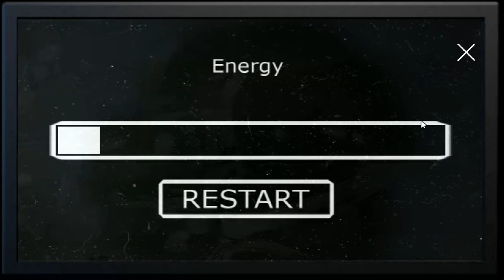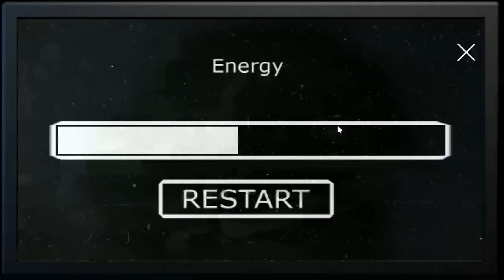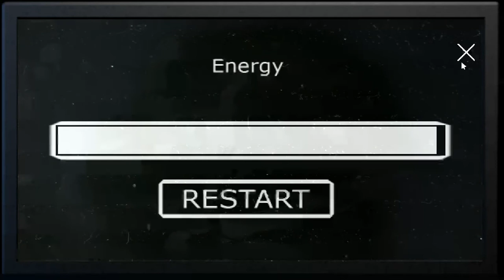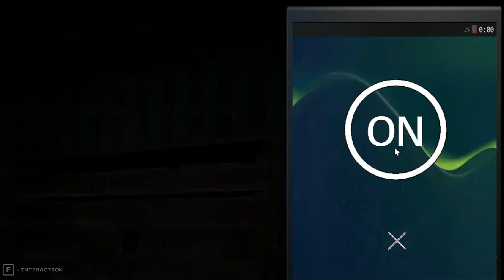Five Nights at Cindy's Part 2: Crawling through the darkness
going back into Chapter one to finishing things up in the dark hallways before venturing onward to Chapter 2